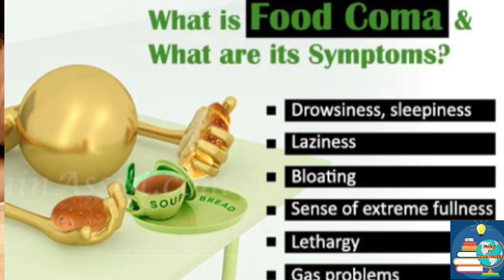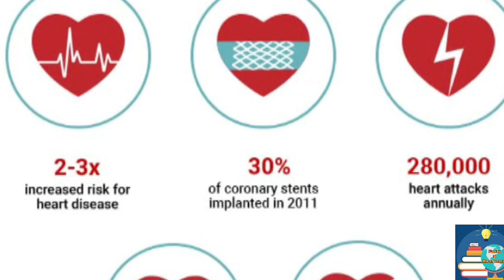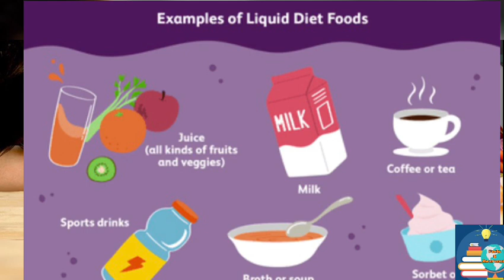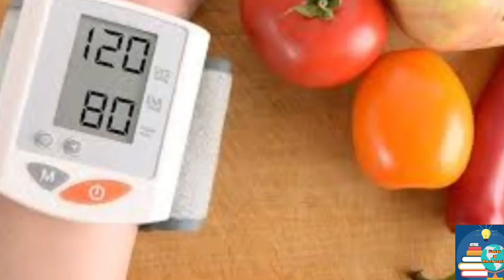Facts & Awareness|Food Coma - Emerging Pandemic Disease|Signs,Symptoms and Precautions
This video discusses in detail about the Food Coma - The emerging pandemic disease in young generations. Let’s dive deep into understanding about this ‘Food Coma’, how does a person get this food coma disease, what reaction happens to your brain when you are affected with this food coma disease and it’s science related to it. Also, the shocking statistics anoug the numbers reveal that 74% of younger generation is affected with food coma in this pandemic. What does this alarming numbers about food coma imply to you ? What do doctors recommend as a precautionary measure to prevent from being food coma patient.